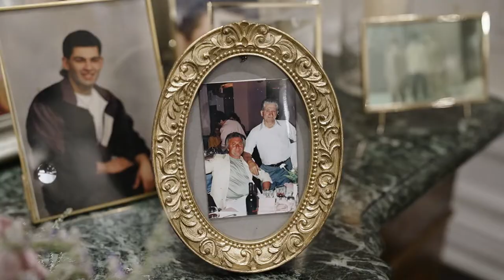A Love to Last a Lifetime: Wedding at the Park Savoy, Florham Park, NJ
The Park Savoy Estate in Florham Park, NJ is one of the most beautiful wedding venues in the area. With its classic architecture and lush gardens, it's perfect for any couple looking to tie the knot. Alex Kaplan Photo was there to capture all the magic of this special day, and you can see the results in this video.